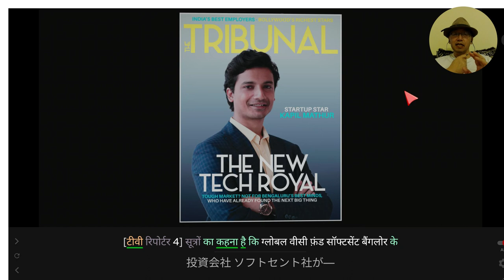मैंने "अपस्टार्ट्स" नामक एक भारतीय फिल्म देखी।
मैंने "अपस्टार्ट्स" नामक एक भारतीय फिल्म देखी। तीन युवा एक कंपनी बनाते हैं। कपिल अध्यक्ष हैं। लेकिन वे तीनों लड़ते हैं। यश और विनय ने कंपनी छोड़ दी। कपिल की कंपनी बड़ी हो जाती है। वह प्रसिद्ध होगा लेकिन कपिल भी कंपनी छोड़ देते हैं। और तीनों फिर से दोस्त बन जाते हैं।
कपिल फिल्म की शुरुआत में यह कहते हैं।
विनय फिल्म के अंत में यह कहते हैं।